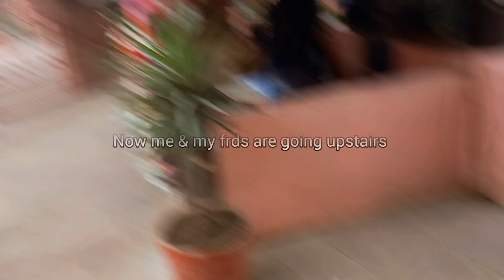TAJ NATURE WALK PARK ||INDIA VLOG||AGRA 📍